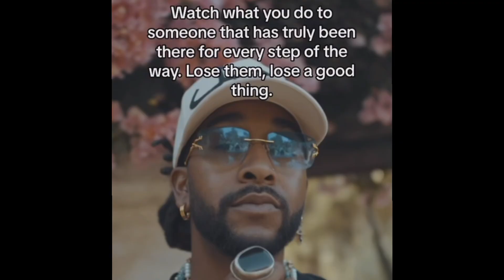APRYL JONES LEFT TAYE DIGGS 💔 FOR BABY DADDY OMARION ⁉️ 😲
OMARION & APRYL JONES 🥰 BACK TOGETHER ⁉️ 😲